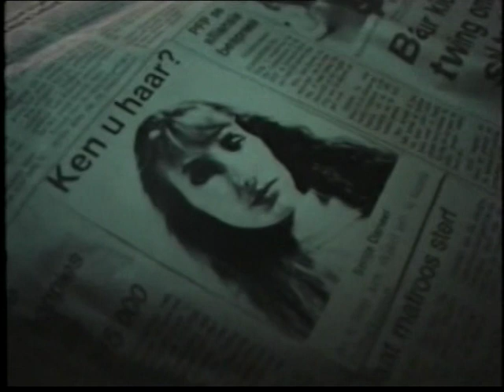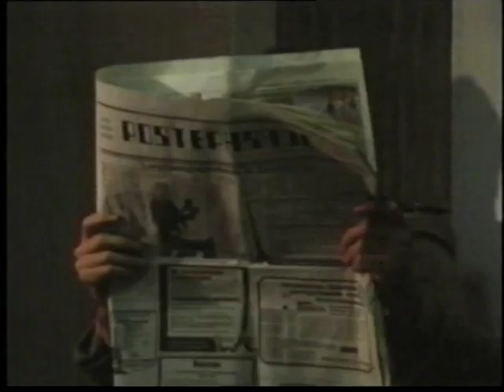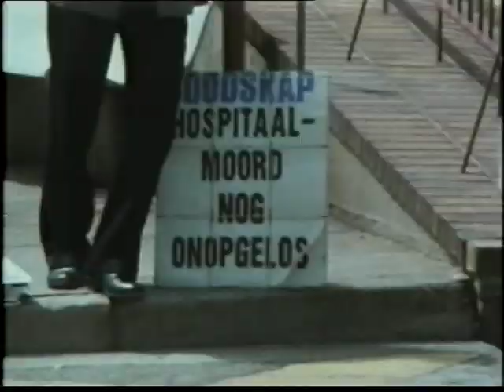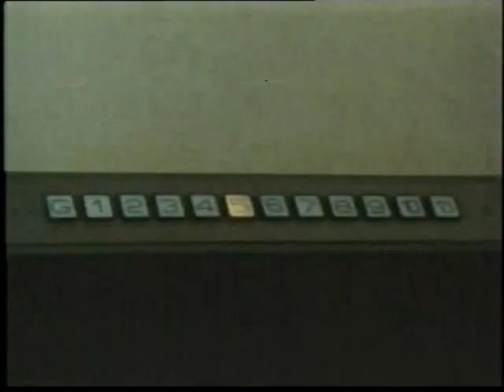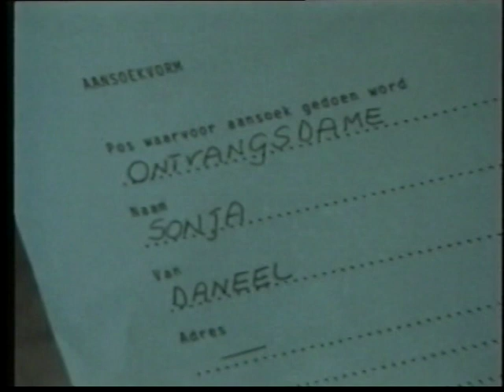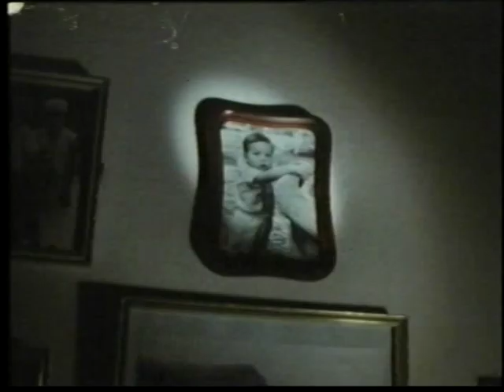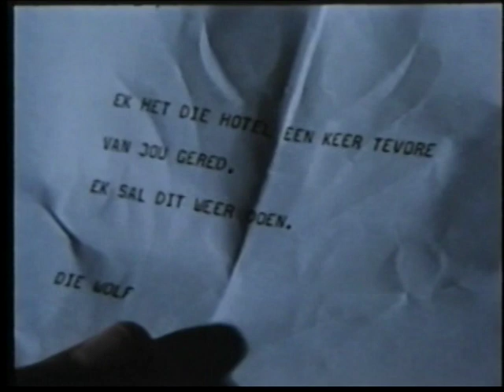AS DIE WOLWE DANS RUIK DIE NOODLOT SOOS ASYN WAT OUD GEWORD HET.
Ja ook 'n lekker ou grootte gewees die Springbok Radio vir aangename luister genot.